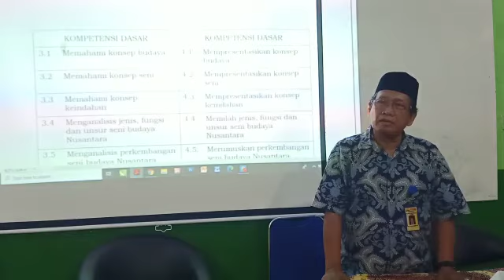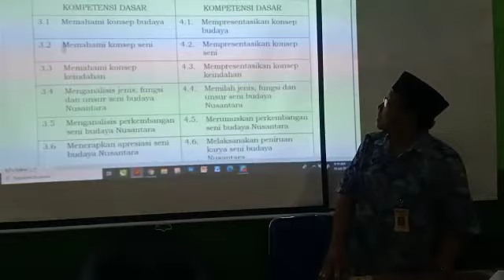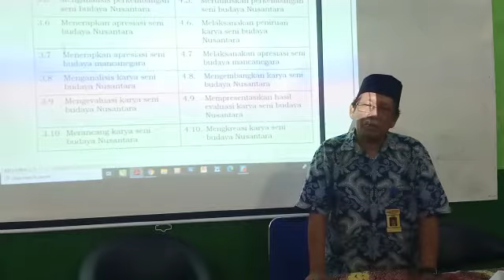Pak Tutur Rasmanto Kelas X Seni Budaya